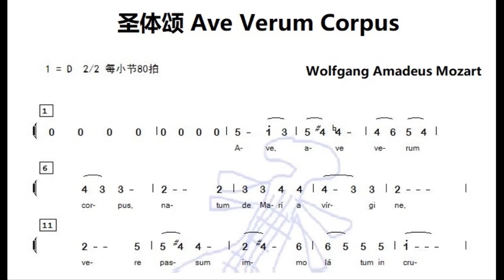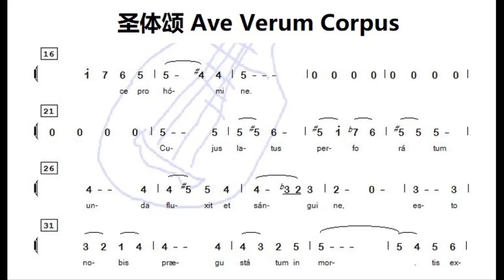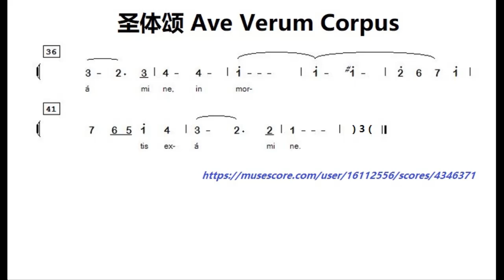圣体颂 Ave Verum Corpus D调伴奏 - instrumental in D